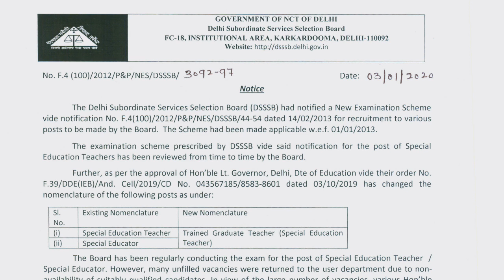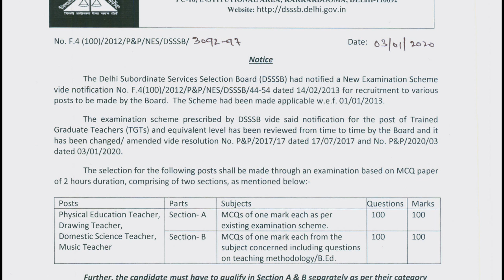DSSSB Big Updates//New Vacancies से जुडे बडे Notice//इंतजार खत्म//New Vacancies.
Click here to install app and start to earn:-